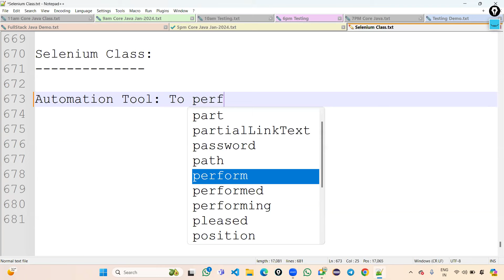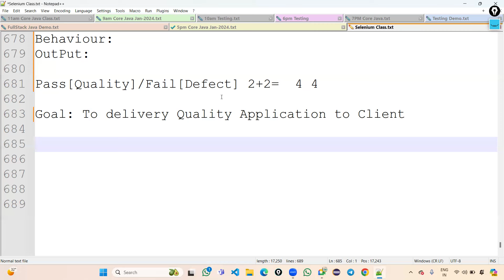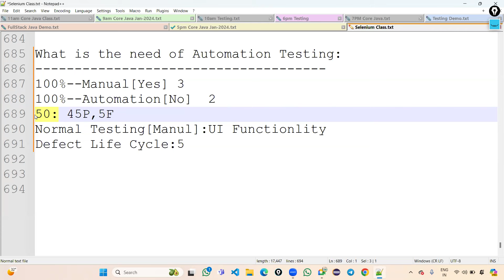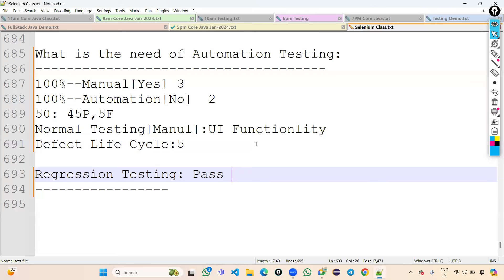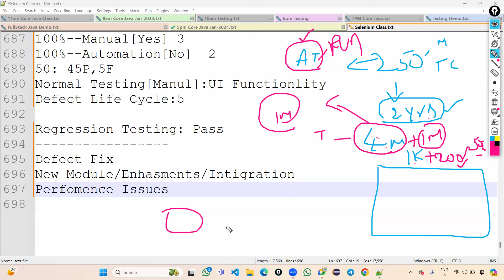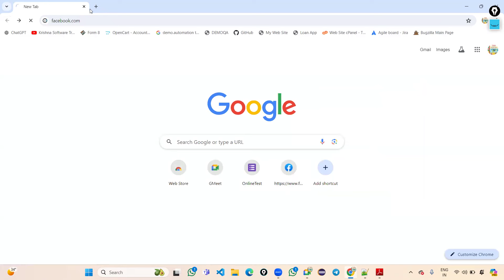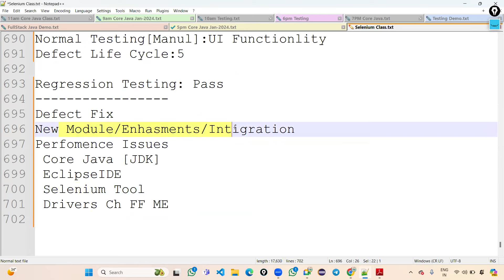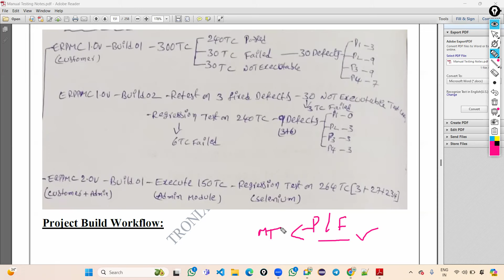Regression Testing in Automation || Testing tools Telugu Tutorials || Software Testing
Tronix technologies is the Best Software Testing Training institute in Hyderabad - KPHB. Training by Mr. Krishna - 12+ Years Of Industry Experienced Trainer! Both Online and Class Room Training Available! Attend For The 2 Free Demo Sessions, Don't Miss Out To Enroll Fast!